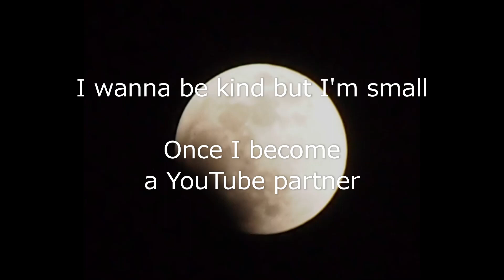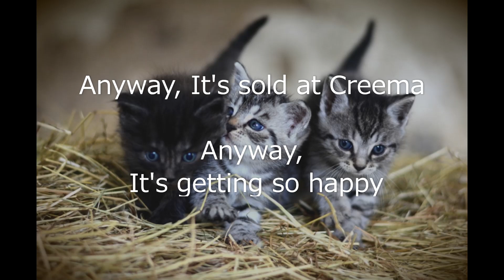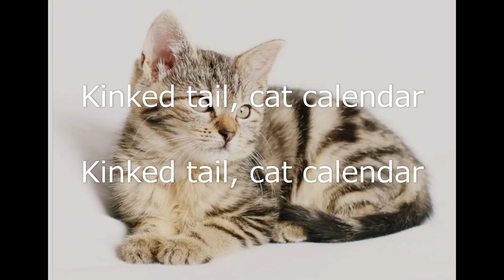【New Original Song】 Cat Calendar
This is a cheering song.
Information on the start of sales of the 2022 charity calendar.

[Chorus]
I promised Nekodasuke
Once I become a YouTube partner
I'll buy a cat calendar
I'll have it delivered to my post
To my post, oh
Kinked tail, cat calendar

[Verse 1]
I wanna be kind but I'm small
Maybe I’ma be big, I’ma be big
Anyway, It's sold at Creema

[Chorus]
I promised Nekodasuke

[Verse 2]
I already promised Nekodasuke
So, I can do my best, can do
Anyway, It's getting so happy

[Chorus]
I promised Nekodasuke